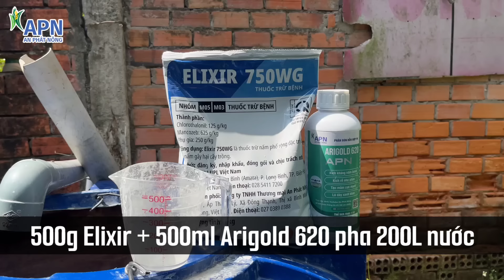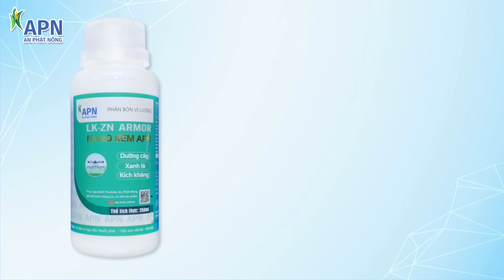APN - THỜI ĐIỂM VÀ CÔNG THỨC QUẢN LÝ THỐI TRÁI SẦU RIÊNG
Nội dung:
Có câu: “con sâu làm sầu nồi canh”
Đôi khi vấn đề nhỏ cũng làm chúng ta bị rối chí. Tương tự như hiện tượng thối trái sầu riêng ban đầu chỉ để lại vết thâm bé tí trên gai nhưng lại là quan ngại lớn của bà con trồng sầu.
Sáng nay khi giọt sương còn đọng trên cỏ, anh em đã quay lại thăm vườn Monthong của chú Minh tại xã Mỹ Tân, Cái Bè, Tiền Giang. Vườn cây từng nhiều lần xuất hiện trên kênh, đường đi nước bước dần trở nên quen thuộc.
Nay sầu riêng đã đến kỳ vô cơm, sẵn dịp ghé thăm, chú Minh không quên trao phó việc tính toán phòng ngừa thối trái cho anh em.